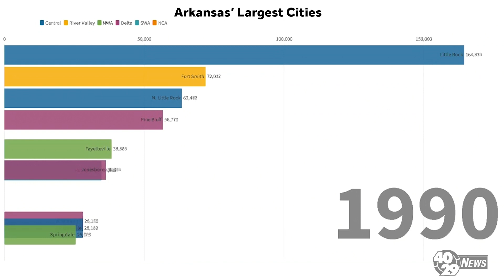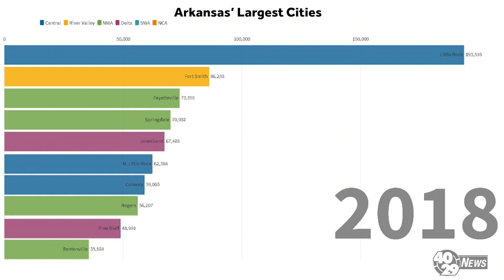Arkansas' Top 10 largest cities from each decade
This is cool: Animated bar chart shows Arkansas' Top 10 largest cities from each decade, by population
(data from the U.S. Census Bureau)